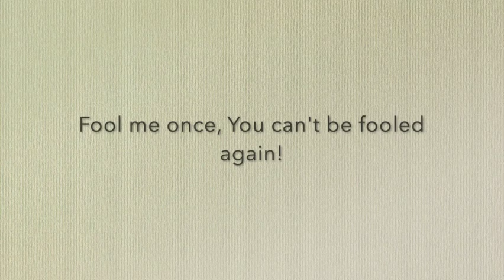Maxim: The Greatest (Feat. Yung A.K., YBN Vaca, Lil J, and CJ Breezy)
A song about Julius Maxim (VIVA ROME)